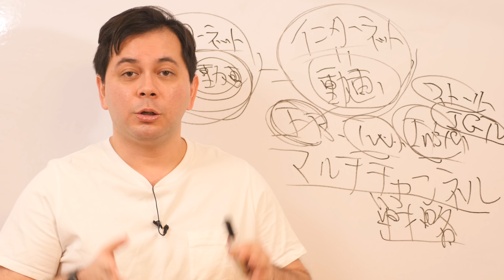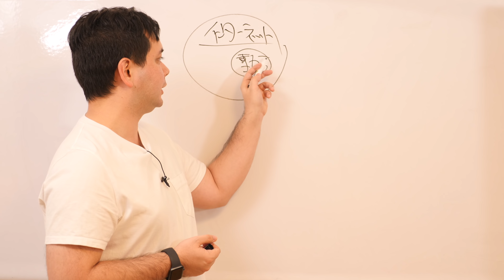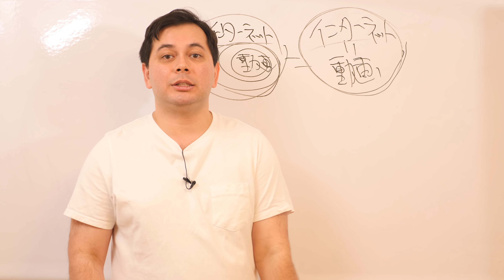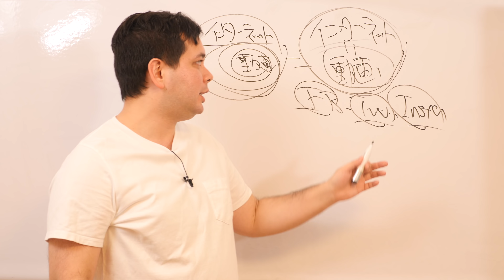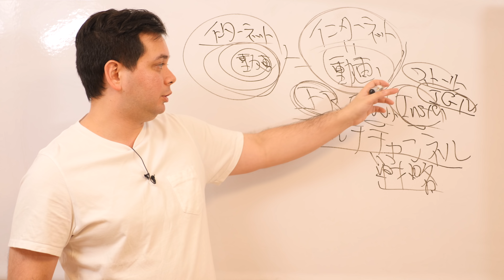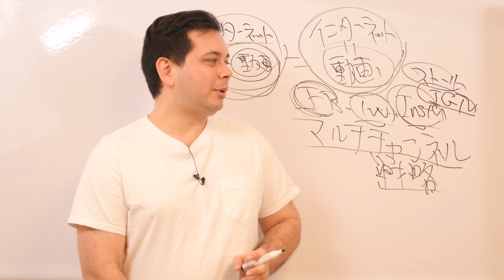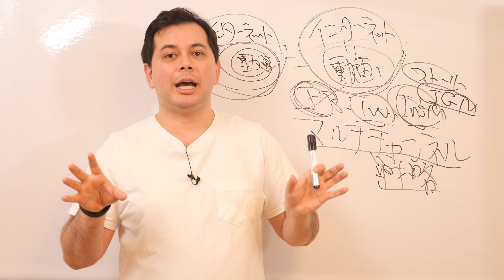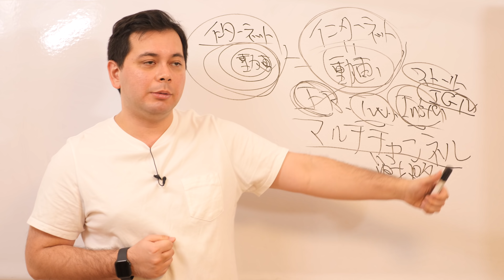世界最新のSNSマーケティング戦略とは？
SNSと動画を使ってオンライン上から集客したい方は必ずこの書籍を読んでみてください！

今の時代は、スマートフォンが普及し、誰でも、すぐにインターネットへアクセスすることができるようになりました。

そこで、海外のトップマーケッターが行なっている、最先端のマーケティング方法は、動画を使うことです。

私も、これまでに、YouTubeやFacebookなど、多くのプラットフォームに動画をアップしたことで、たくさんのお客様に私のことを知ってもらい、その結果、売り上げを大きく伸ばすことができました。

詳しいやり方については、こちらの動画の中で解説していますので、ぜひご覧ください。

このやり方を行うと、あなたも大きな結果を得ることができますよ。